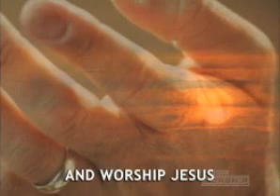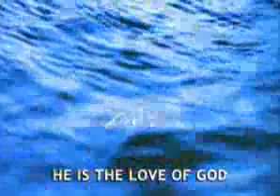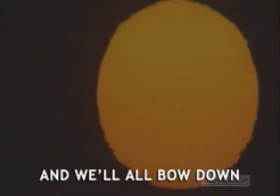We All Bow Down.flv